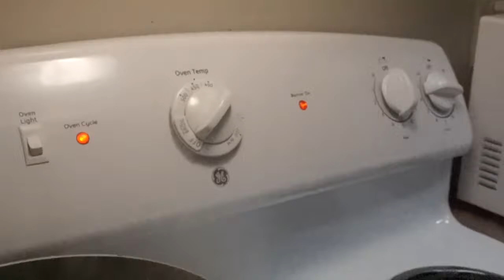QUICK & EASY VEGGIE SPAGHETTI | Erika Martin (VEGETARIAN)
Hey Ya'll!! Seems I like these cooking videos better than makeup nowadays so here's another one!  btw.. there's no sound.. I forgot.. my bad. Lol. It's still a good video so like it please! :)

sc: erika_martin31

Ingredients Used:
-2 Tbsp of Butter
-1 Red Onion
-1 Green Bell Pepper
-2 Tbsp Minced Garlic
-2 Tbsp of Ketchup
-1 Big Can of Diced Tomatoes
-Classico Caramelized Onion & Roasted Garlic Pasta Sauce
-Classico Fire Roasted Tomato & Garlic Pasta Sauce
-Salt
-Pepper
-Garlic
-Cumin
-Badia Complete ( BRUH this stuff is LIIIIIIFEEEEE! if you ain't know)

OPTIONAL:
-Dash of Cinnamon
-Dash of Paprika
-Dash of Nutmeg ( I know.. just do it. Lol. thank me later)

SN: use the seasonings to your liking people.. that's why I did not put the measurements. I Clearly like a lottttt of seasoning in my food so if you don't want that much... don't put it. Simple. Lol.

DASSSITTT!!

:) Hope ya'll enjoy! Tag me on your posts if you make it!! I would love to see how yours turned out!!

Aight, Peace Out!